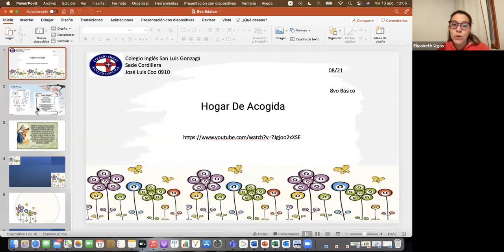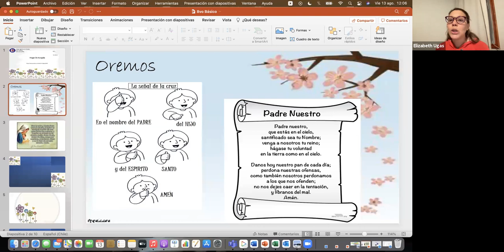Clase de Religión 8vo Básico 13 08 21